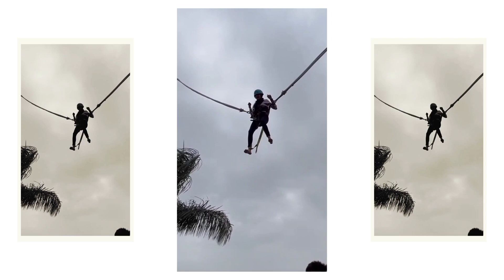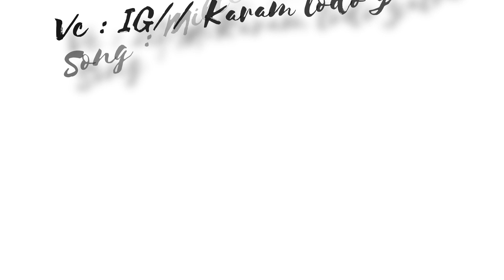Diksha Moments 😍🙏🏻 // Short highlight // कर्म तोडो यात्रा 🐚 // Achal muni ms 🙏🏻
Jain
Jainism
Jainworld
Jain world jinshasan
Jinshasan
3 month complete
jain temple
temple
vlog